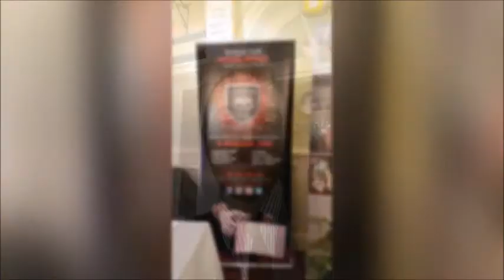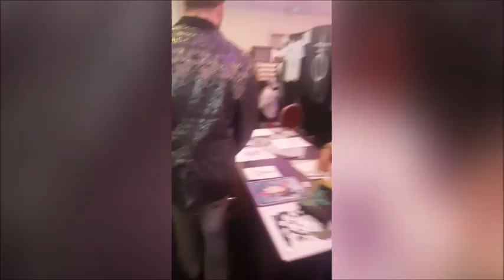Magician Cork Vlog - David Peace Magic April 21st - 23rd '17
A vlog following me for a weekend going wedding fair, wedding and a tattoo convention!